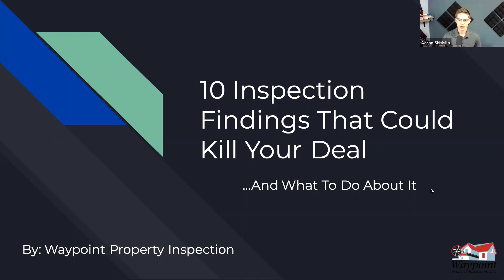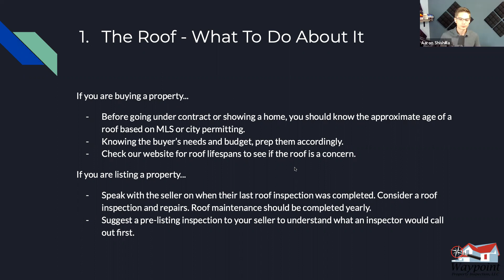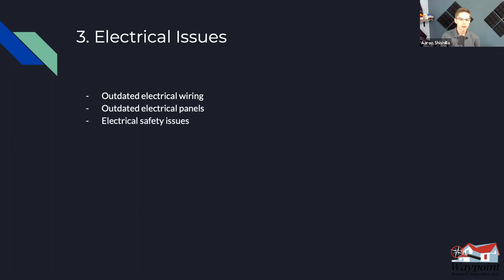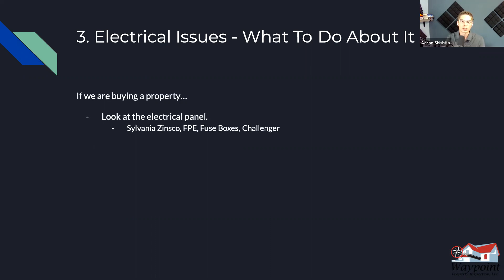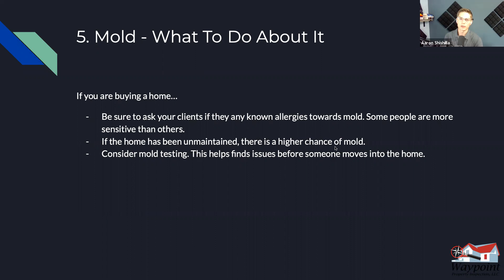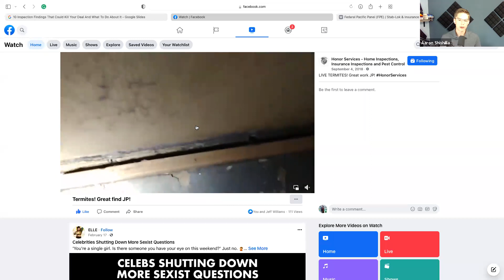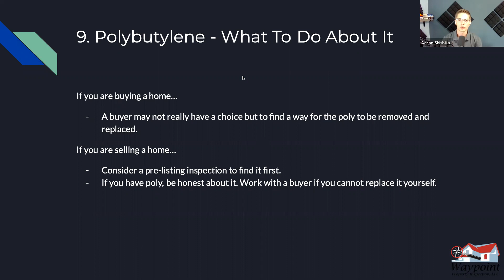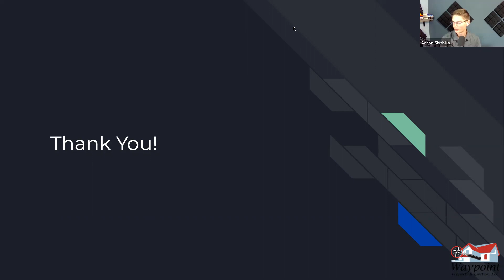10 Inspection Finds That Could Kill Your Deal & What To Do About It (Webinar)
This was a past webinar by Aaron Shishilla at Waypoint Property Inspection.